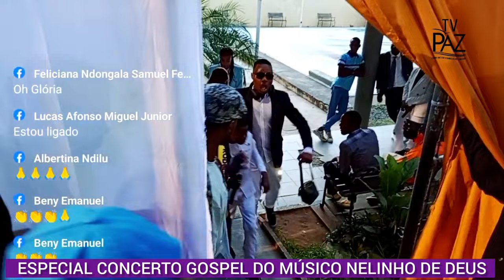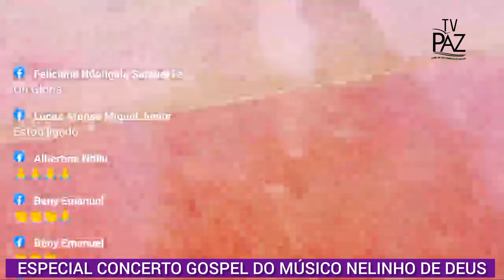Delfino Massini, Enalteceu o Nelinho de Deus por ter cantado sozinho durante a primeira parte.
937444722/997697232